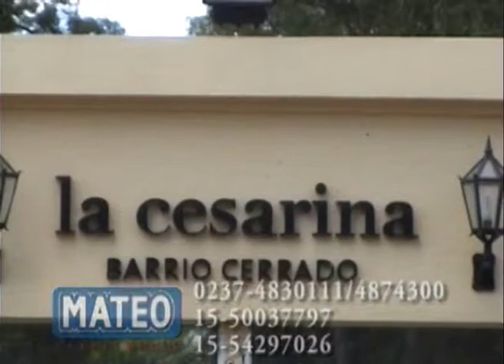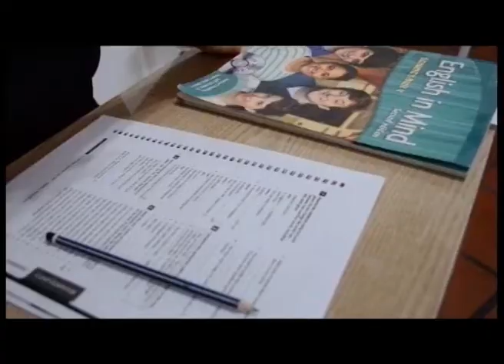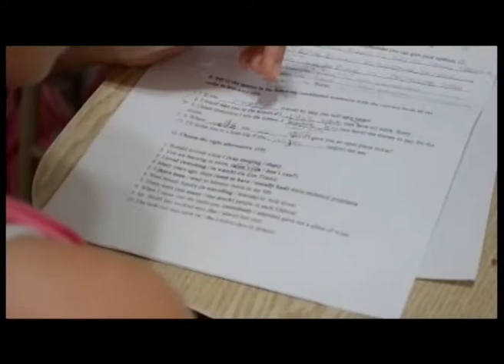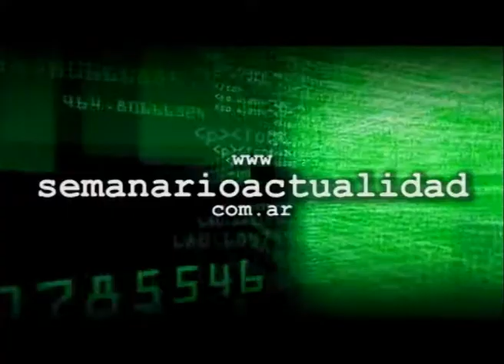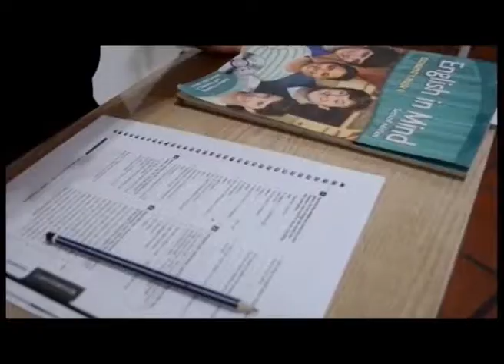Telered Noticias Moreno y General Rodríguez 1º edición - 18-04-13